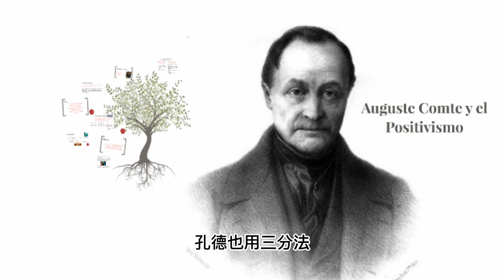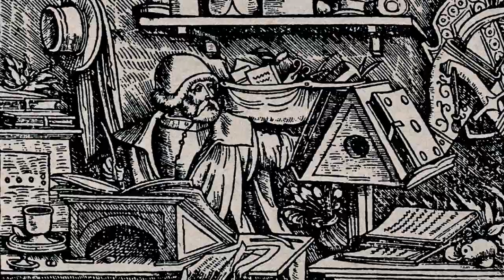孔德：拳打形而上学